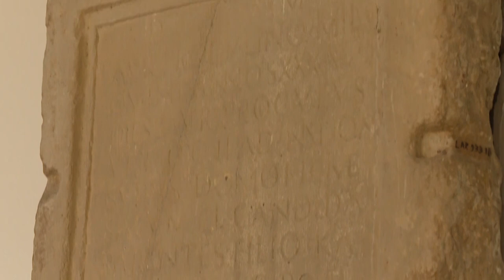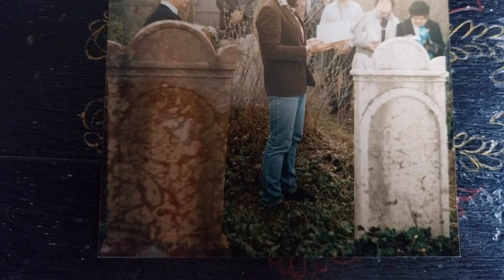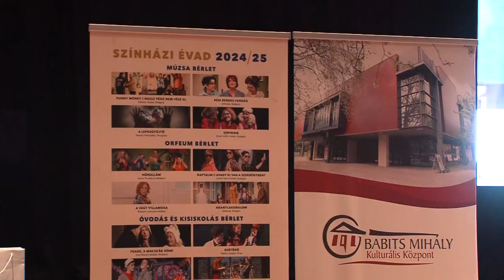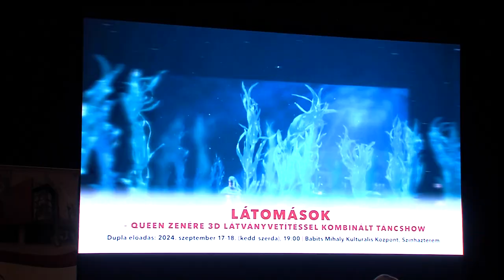Kultúrszoba - kulturális magazin 20240801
Ódor János Gábor - tizenhárom esztendeje igazgatja a szekszárdi Wosinsky Mór Múzeumot
Kontinenseken átívelő kávékultúra Szekszárdon - Tóth Sándorral és fiával, Márkóval beszélgettünk
Babits Mihály Kulturális Központ - ismertették az új színházi évad előadásait